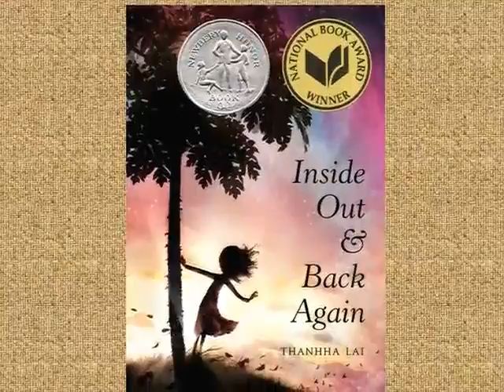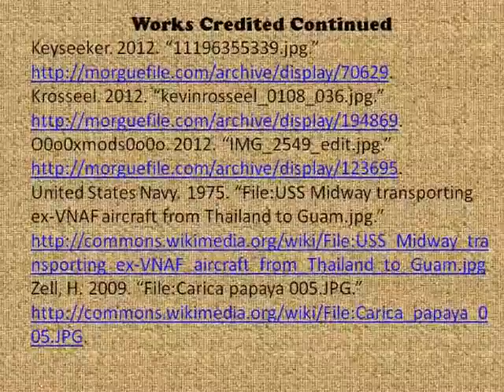Inside Out & Back Again 640x480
Inside Out and Back Again by Thanhha Lai